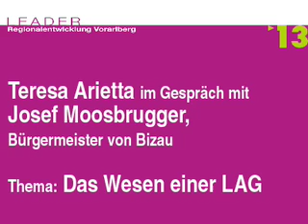Das Wesen einer LAG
AUDIO-INTERVIEW: Die Jurnalistin Teresa Arrieta befragt Bgm Josef Moosbrugger zu LEADER allgemein und das Wesen einer Lokalen Aktionsgruppe (LAG).

Gegenseitige Unterstützung statt Konkurrenzierung ist wichtig, die LAGs sind ideal, weil man gegenseitig Verantwortung trägt, das ist das Erfolgsrezept, dass man gemeinschaftlich Ideen entwickelt.